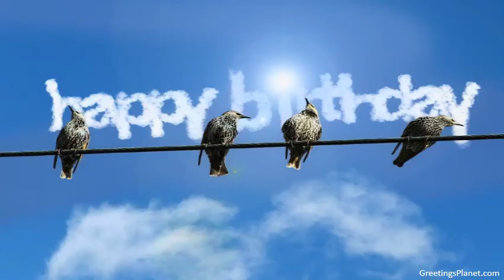Happy Birthday to Devak